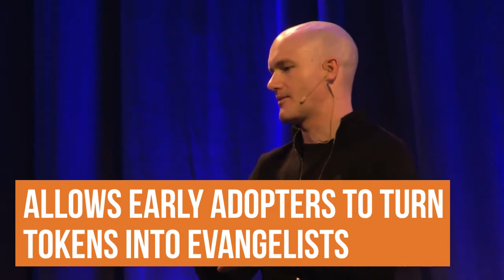QUICK TAKE! Why the ICO explosion? Coinbase CEO Brian Armstrong & Tim Draper DFJ make the case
QUICK TAKE! Why the ICO surge? @coinbase @brian_armstrong, @TimDraper @DFJvc: new funding vehicle disrupts VC, solves pent-up demand-@jason